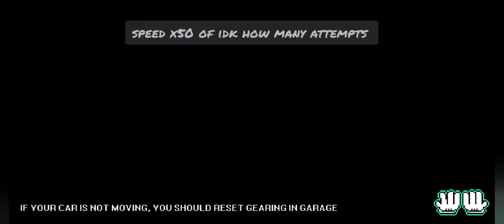Trying to break through the 5 second barrier with my v8 swapped lancia [Pixel Car Racer]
Is the car really just need a little bit more power or I suck at this game

Game:Pixel Car Racer
Car model:Lancia stratos

What else do I need here🤔